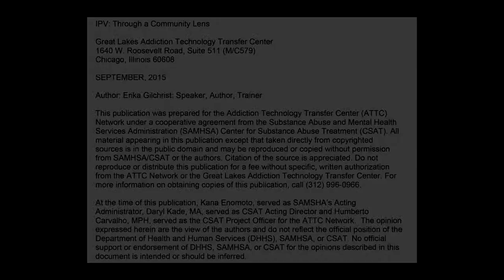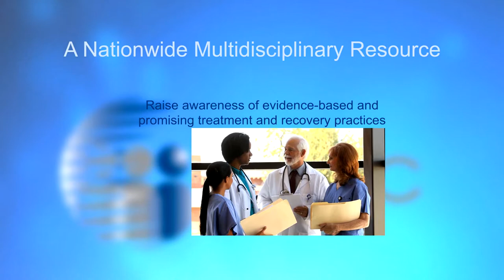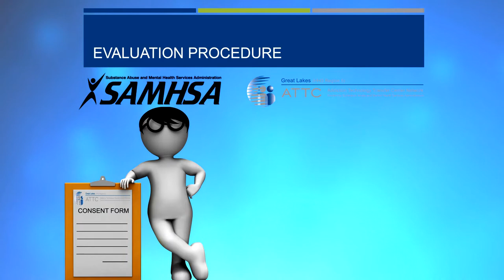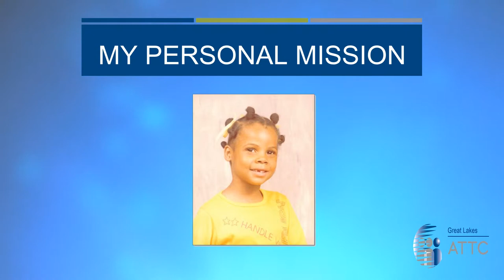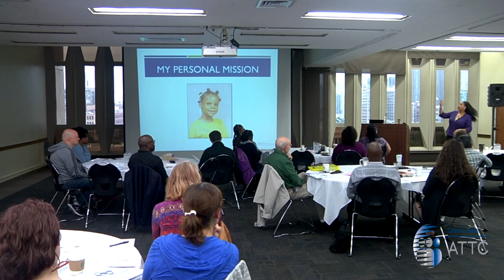GLATTC Presentation: IPV Through a Community Lens - 01 Erika Gilchrist Intro